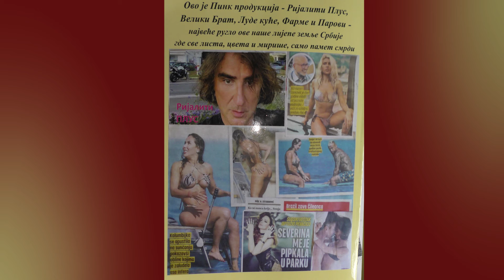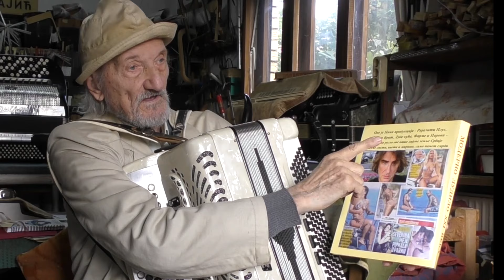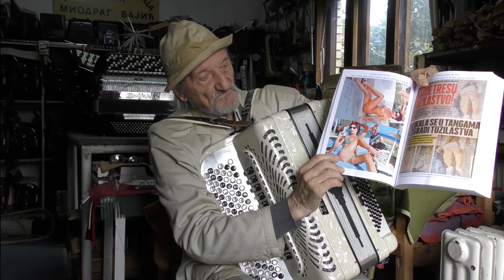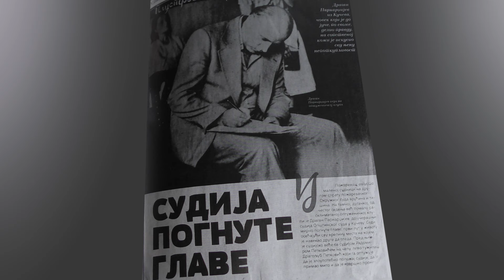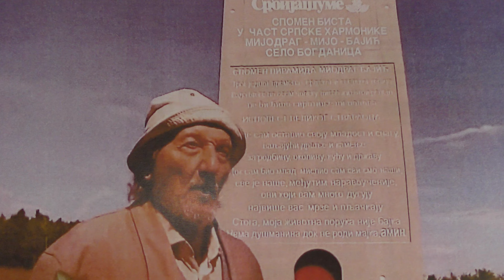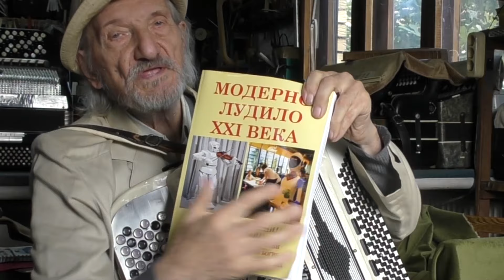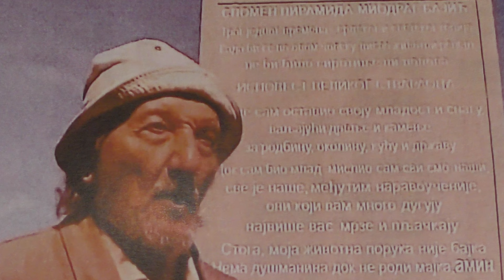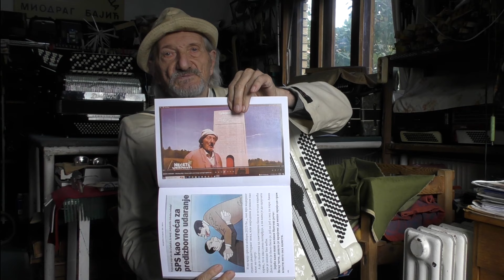...NOVO... IZ "MUZICKE RADIONICE "BAJIC" CACAK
Muzicar, kompozitor, pjevac, knjizevnik i majstor za izradu i popravku muzickih intrumenata maestro "Mijodrag Mijo Bajic"
govori o izdanju osme knjige iz njegovog bogatog umetnickog rada
u knjizi je dao osvrt na kulturno-umetnicko stanje u  Srbiji i drustvu.